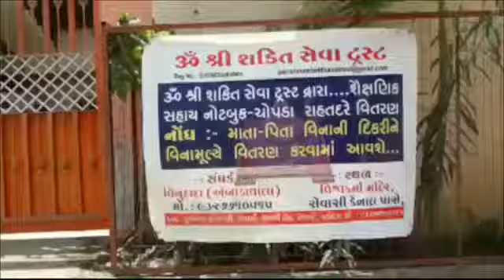🙏🎈WORLD PEACE MISSION🎈🙏🎈BarOlympic🚩100 YEARS OF KANTILAL LABHSHANKAR BHATT ( 1920 - 2020 )🚩🙏